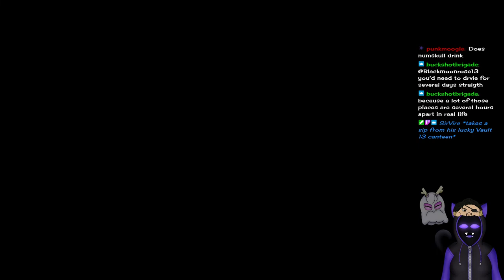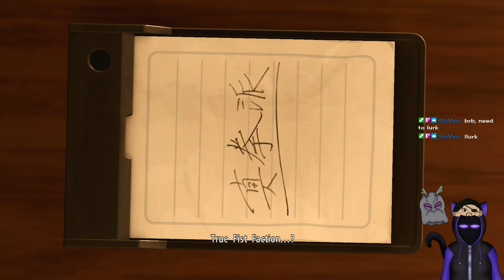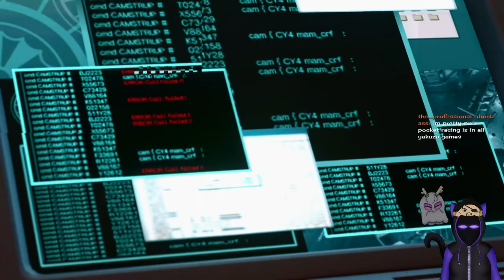Yakuza Kiwami 2 I saw Kiryu Kissing Majima underneath the sakura tree last night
Yakuza Kiwamai 2 the Remake...remaster. something like that of Yakuza 2. There will be thrills, chills, and most importantly! Hostess side quest! I am excited to see that.

This game is massively pretty, the combat changed up for the good, the pretty, the inventory improvement just I like this so far!

Most importantly...where is Majima Husband? I have yet to find him and I am sad...I know there is special majima storyline for later...which yes I will play!

So buckle up folks it's time for another Yakuza game!

Good news not obsessed with the RTS (thank god) Better news I did do plot, and Romance has a happened! It's so cute!